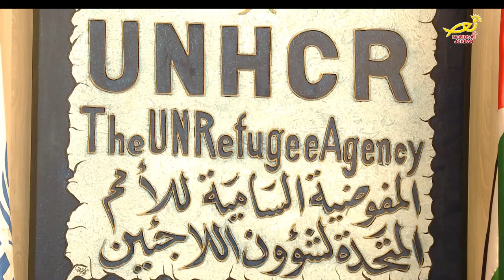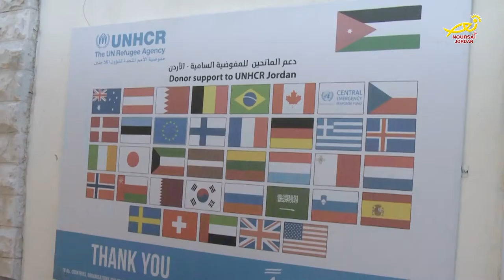نورسات الأردن : تقرير -اتفاقيةُ تعاون بينَ مفوضيةِ شؤونِ اللاجئين في الأردن ومستشفى الطفل يسوع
قامت المفوضية السامية للأمم المتحدة لشؤون اللاجئين في الأردن بالتوقيع على مذكرة تفاهم مع مستشفى الأطفال بامبينو جيسو التابع للكرسي الرسولي، بدعم من السفارة البابوية في الأردن من أجل القيام بعمليات طبية للأطفال اللاجئين والأردنيين الذين يعانون من امراض خطيرة.
ويشكل حفل التوقيع بداية شراكة، من خلالها يستطيع اكثر من 300 طفل الخضوع لعمليات جراحية معقدة ومتقدمة من شأنها الحفاظ على حياتهم وذلك خلال العام 2017.
وسيسمح هذا التعاون ايضا بتبادل الخبرات المهنية وفرص التعليم لأخصائي الرعاية الصحية الذين سينضمون لهذه المبادرة
وأثنت مساعدة الممثل المقيم للمفوضية السامية للأمم المتحدة لشؤون اللاجئين لشؤون الحماية دانييلا شيكيلاعلى هذا التعاون مؤكدة أن هذا الدعم الصحي يعود بالفائدة على اللاجئين والأردنيين على حد سواء..وأن هذه المساهمة ستوفر خدمة حيويه وفرصة لتبادل الخبرات في جراحة الأطفال.
وقالت رئيسة مستشفى بامبينو جيسو ماريلا اينوك أن هذا التعاون بين المستشفى والمفوضية سيبدأ مهماته الطبية للعمل بشكل فاعل مع المستشفيات الأردنية.
تقدم المفوضية السامية للأمم المتحدة لشؤون اللاجئين في الأردن الرعاية الصحية الأولية والثانوية للاجئين داخل الأردن حيث لديها حوالي  700,00 لاجىء مسجل لديها من اكثر من 40 جنسية مختلفة يعيش معظمهم في المناطق الحضرية من المملكة. وتقوم المفوضية بتقديم الحماية والمساعدة المستمرة للاجئين عبر مجموعة من الخدمات، بما في ذلك المساعدة النقدية للخدمات الصحية الأساسية، وتقديم الدعم للوصول للرعاية الصحية في الأردن...كما يعتبر مستشفى بامبينو الآن المرجع الأول فيما يخص صحة الأطفال والمراهقين من ايطاليا وخارجها، وهو اليوم اكبر مستشفى متخصص للأطفال ومركز للأبحاث في اوروبا.ويغطي جميع التخصصات الفرعية للأطفال.

30 Contemporary Christian Songs on PianoCinematic and Emotional Background Music For Documentary Videos & Film
Chris_Zabriskie_-_06_-_Divider30 Contemporary Christian Songs on Piano
Evan_Schaeffer_-_09_-_Sisyphus 1
والله وسويناها - أغنية جميلة لناجحين -عمر العبدلات
Jahzzar_-_07_-_Little_Chance